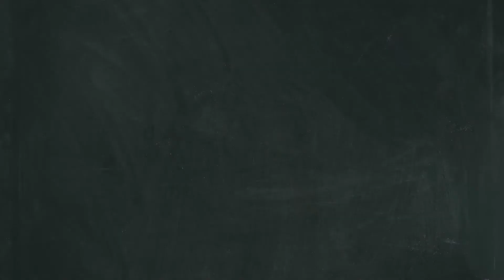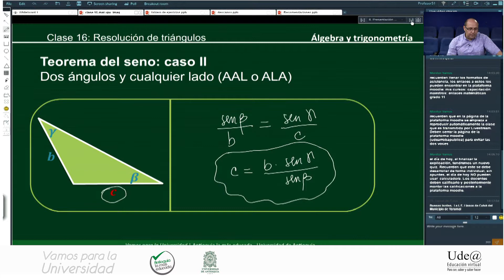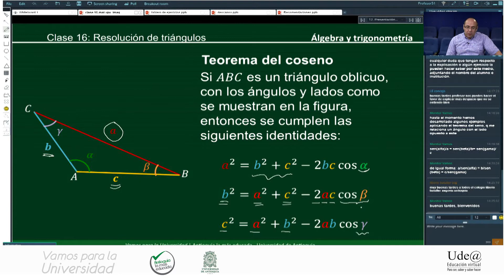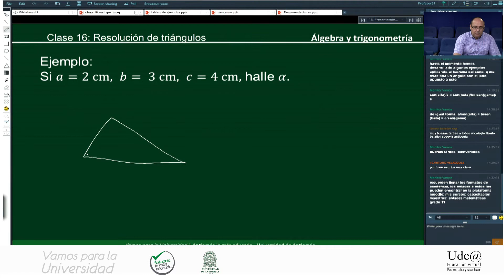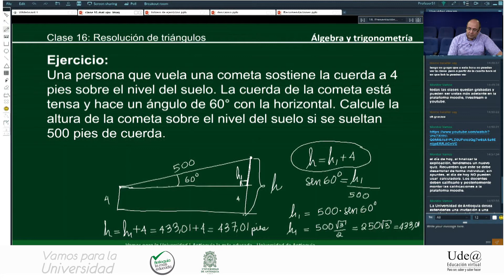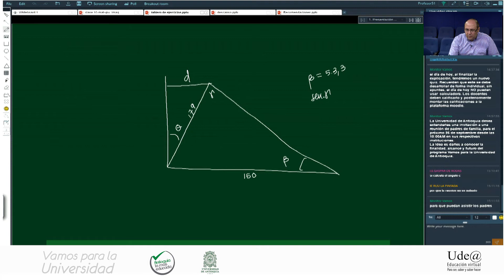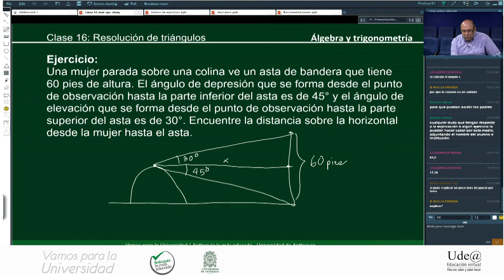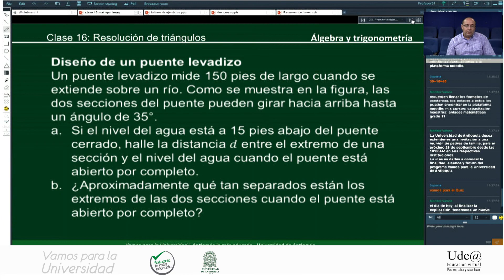Matemáticas clase 16 - Roberto Cruz 2 pm (Resolución de triángulos)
Matemáticas, resolución de triángulos,  teorema del seno y del coseno, problemas de aplicación de la resolución de triángulos, Vamos pa la universidad, Universidad de Antioquia, Antioquia la más educada, Ude@